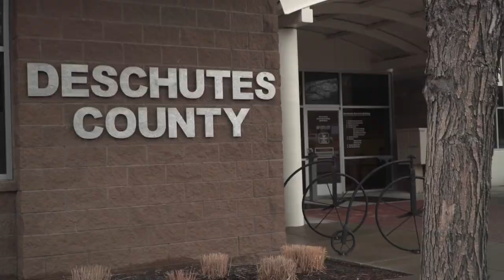Deschutes Co. commissioners unanimously approve removal of ‘unsafe’ camps